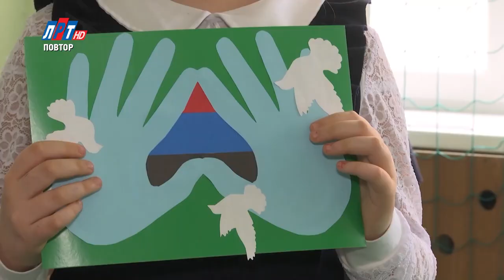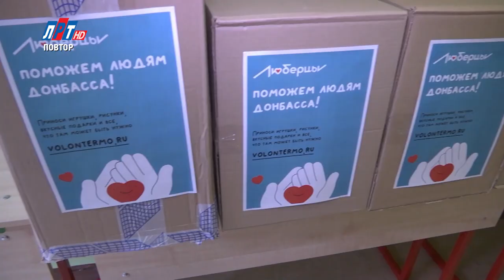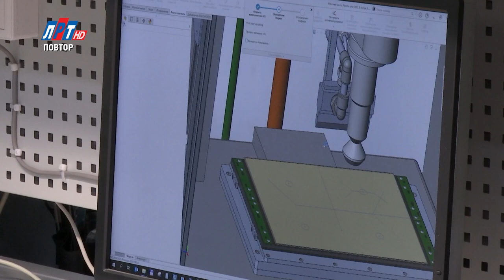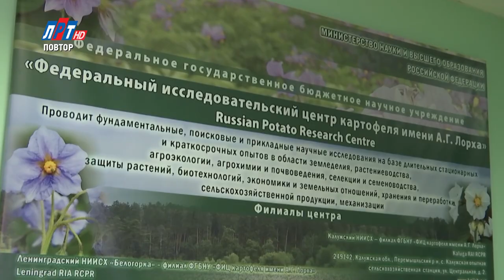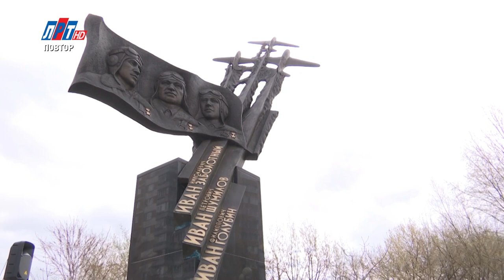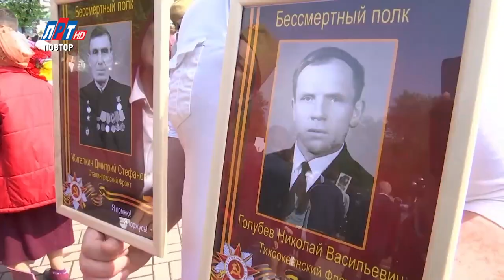Владимир Ружицкий ответил на вопросы жителей г.о. Люберцы в программе «Диалог с главой» 06.05.2022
6 мая 2022 года глава г.о. Люберцы Владимир Ружицкий выступил в прямом эфире на телеканале ЛРТ в программе «Диалог с главой». Он рассказал об экономической ситуации в округе, благоустройстве территорий, подготовке к празднованию 77-ой годовщины Победы в Великой Отечественной войне, а также ответил на вопросы телезрителей.